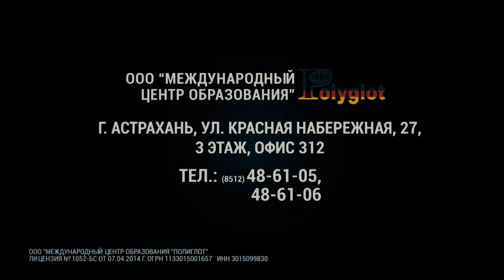Языковая школа "Полиглот"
Видеоролик создан телеканалом "Астрахань 24"